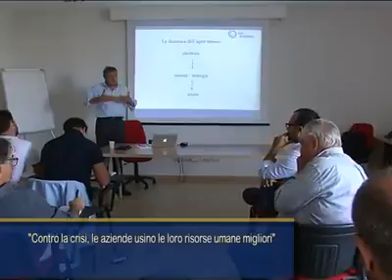'Condurre le Persone' - CdO Academy con Bernhard Scholz (TeleDauna 15 settembre 2016)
Il servizio di TeleDauna al Presidente della Compagnia delle Opere Bernhard Scholz impegnato nell'incontro dal titolo 'Condurre le Persone' nell'ambito di CdO Academy, che si è svolto il 15 settembre presso la sede di Compagnia delle Opere Foggia